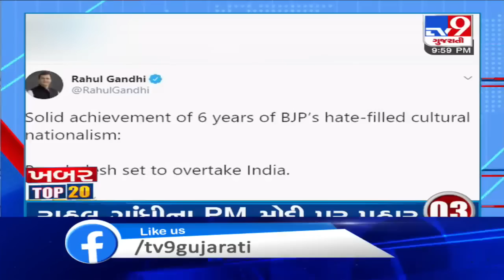Top 20 News Of The Day: 14/10/2020 | TV9News